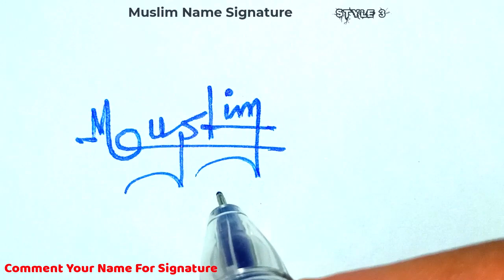✔️ Muslim Name Signature Style Request Done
Hey guys!
In this video I will show you how to make a signature of ✔️ Muslim Name Signature Style Request Done